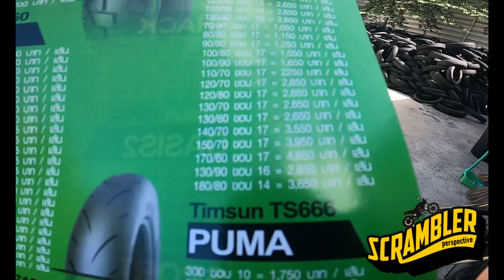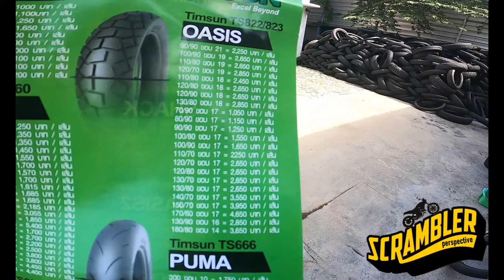Trail100Reviews - Ducati Scrambler Sixty2 / ยางกึ่งวิบาก Timsun OASIS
🌏 ยี่ห้อรถ   DUCATI
ชื่อรุ่น      SCRAMBLER 400
ยี่ห้อยาง  ทิมสัน Timsun
รุ่นยาง     OASIS
ยางหน้า  110/80-18
ยางหลัง  170/60-17
เนื้อยาง   สูตรยางGrip หนึบทนพิเศษ
พนักงาน  ช่างแจ็ค ช่างคิว
เปลี่ยนที่ ศูนย์ยางบิ๊กไบค์ ลาดพร้าว 71
⭕️ เรามียางมอเตอร์ไซค์ ให้เลือกมากรุ่นที่สุด ในไทย
ขายยางดี ยางหนึบ ยางนุ่ม เหนียวนุ่มหนึบ จริงๆ
มียางขอบ 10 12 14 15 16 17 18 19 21 บริการ
จำหน่าย ยางดี เพียงยี่ห้อเดียว ทิมสัน timsun
ทีมงานทิมสัน พร้อมบริการแล้วทุกสาขา 🙏🙏
ดูราคายาง สำหรับรถคุณได้ที่
ต้นกำเนิด ยางตุ๊กแก ของแท้ TIMSUN
ยืนหนึ่งด้านคุณภาพ และความปลอดภัย
โปรด..ใส่แมสทุกครั้ง..ก่อนออกจากบ้าน
❤️ สุขภาพดี แข็งแรงทุกท่านครับ ❤️